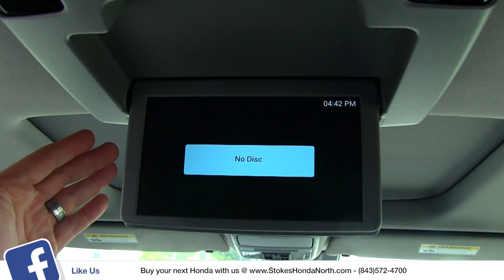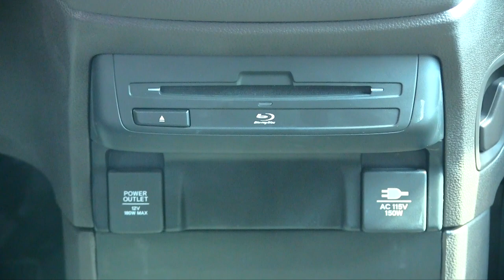In the Rear of the New 2018 Honda Odyssey with Entertainment Package | Head Room & Features Review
In this video I'll be showing you the features you'll get when purchasing the New 2018 Honda Odyssey with Rear Entertainment Package. Also will check out the head room for us bigger fellows and the options you get.
I'm reviewing the 2018 Honda Odyssey EX-L with Navi & Rear ENT.